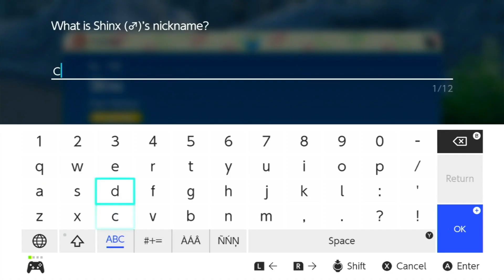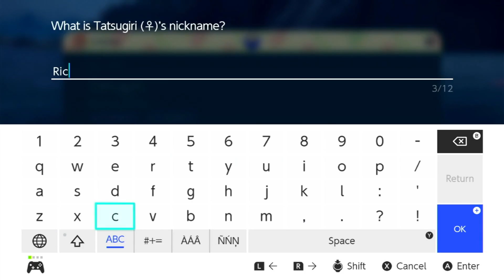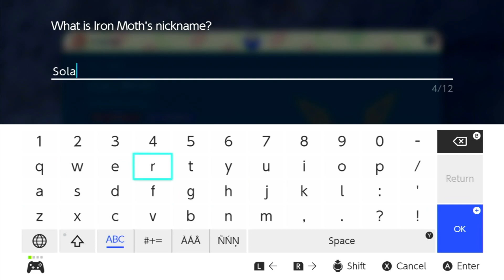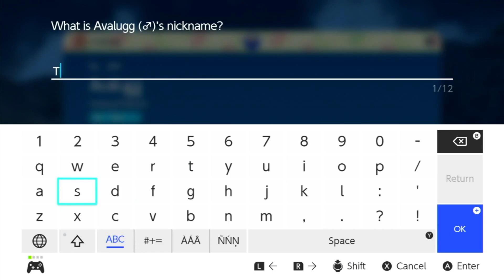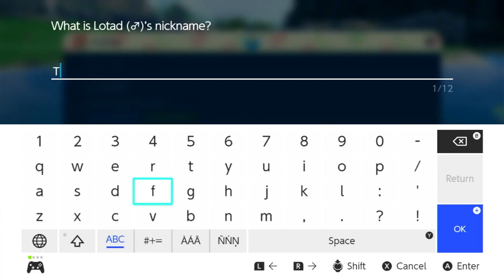Shiny Hunting & Tera Raids (1/3) | Pokemon Teal Mask DLC #13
Line 1
Line 2
Maybe 3